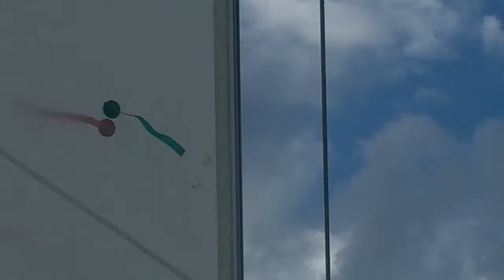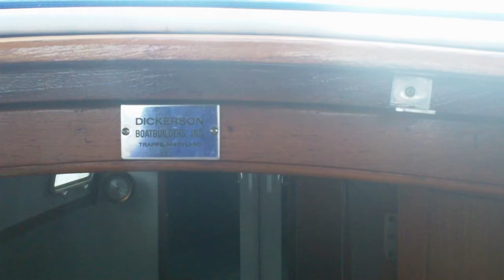Autumn Dreams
Sailing Starry Night, a  Dickerson 37 Chesapeake Bay.